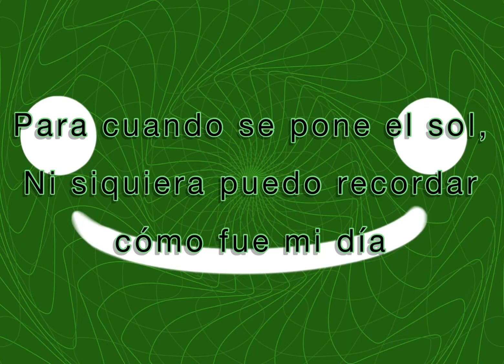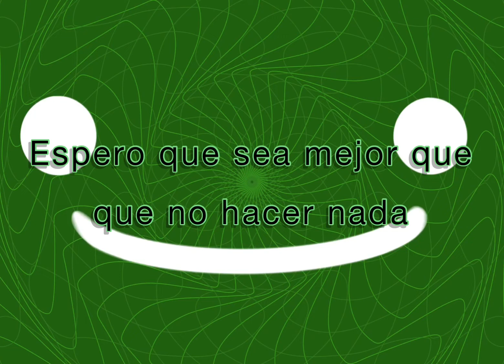Mask - Dream (Sub Español) {Cover By Snowblowerr}